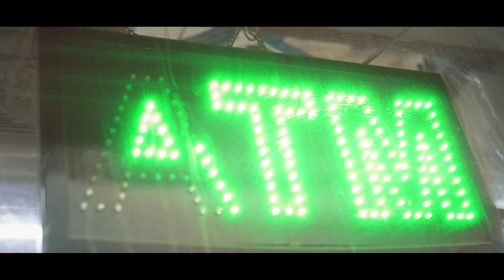Trapland Pat Ft 26 Coop - Mercy (Official Music Video)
Shot by @OshaneCarson

Produced by @ Pepperjackzoe

©️ Cee Land ENT /